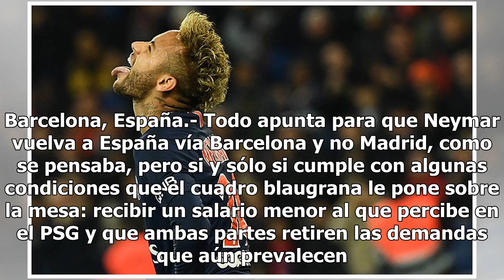Neymar quiere volver al Barcelona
Barcelona, España.- Todo apunta para que Neymar vuelva a España vía Barcelona y no Madrid, como se pensaba, pero si y sólo si cumple con algunas condiciones que el cuadro blaugrana le pone sobre la mesa: recibir un salario menor al que percibe en el PSG y que ambas partes retiren las demandas que aú...